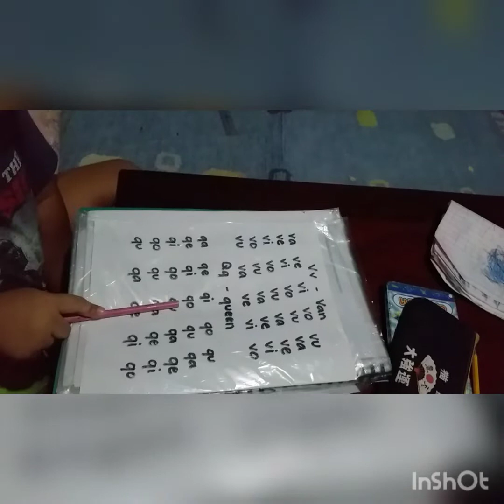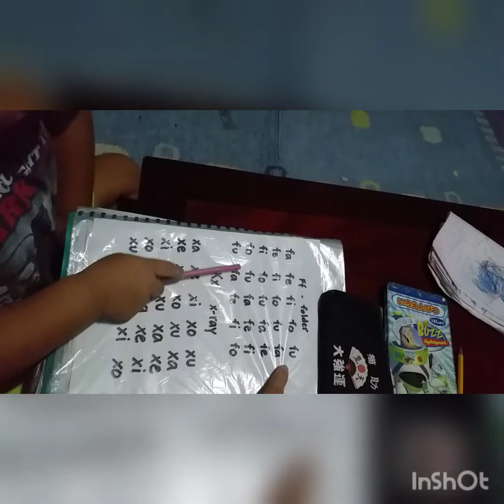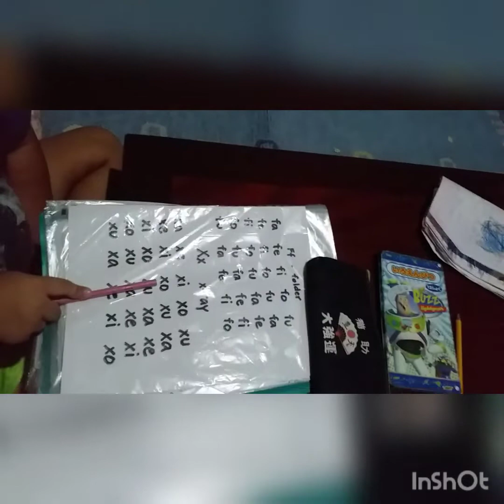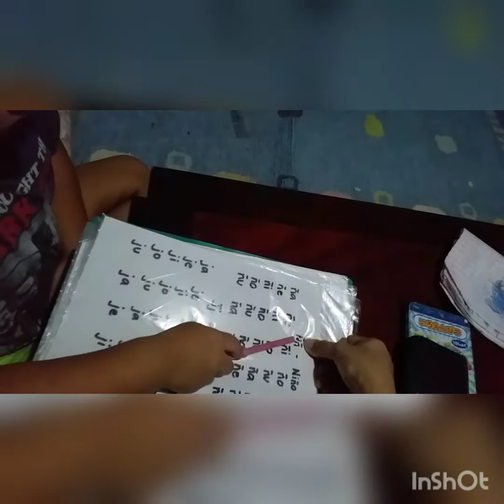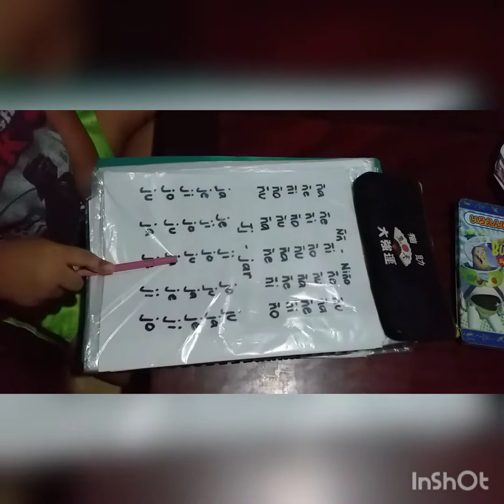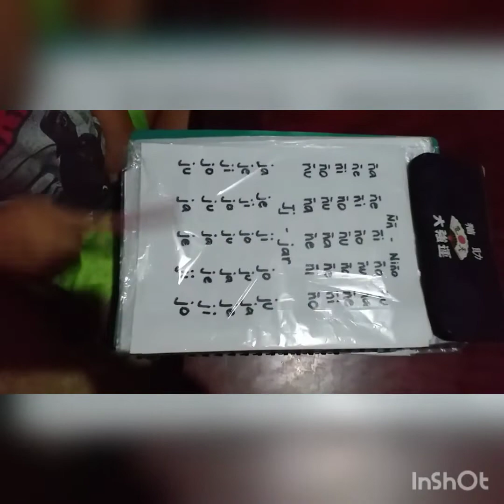kuya Jesse Reading English at Grade 1👏👏👏